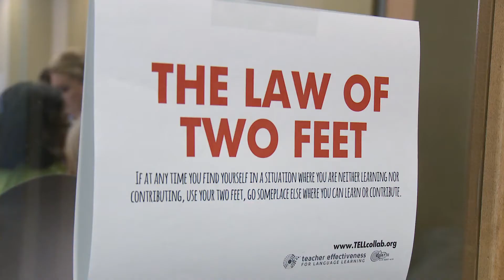TELL Collab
What would happen if almost 100 world language educators looking to learn and become more  effective were put in a room without a schedule, a keynote speaker, presenters, or a prepared  presentation? Embracing the spirit of the (un)conference format modeled by EdCamp, TeachMeet and others, the Teacher Effectiveness for Language Learning (TELL) Project and the Center for Open Educational Resources for Language Learning (COERLL) created a summer continuing education opportunity to encourage participants to take control of their own professional learning. Hosted by COERLL on the University of Texas at Austin campus, about 82 K-16 educators gathered in late June 2015 for two days of sharing resources, asking questions and pushing each other to develop solutions for the issues they are facing in their classrooms.